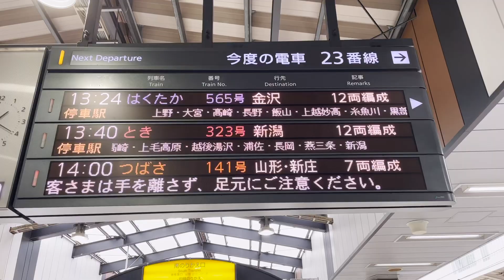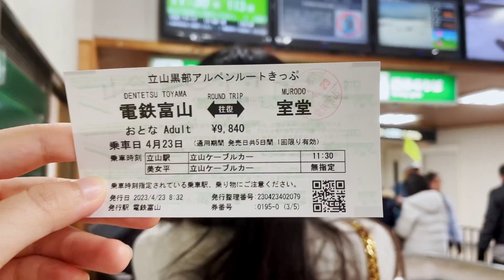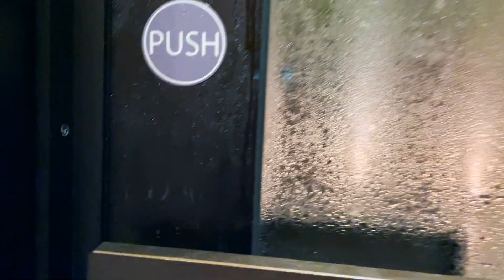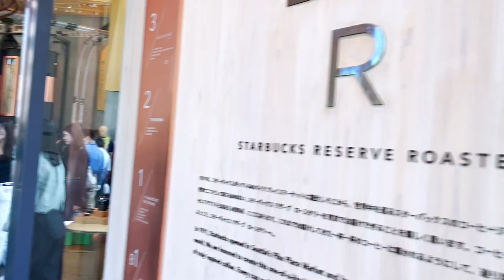JAPAN TRIP 2023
If you're someone that loves nature, you'll enjoy this video!

Camera + Microphone: iPhone 12